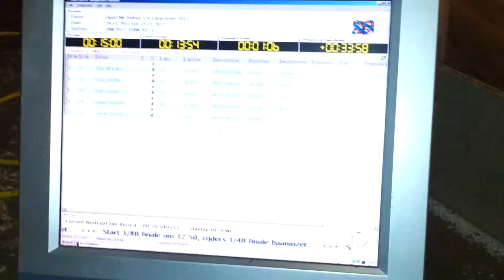Open NK Indoor 1:6 LargeScale 2012 Nederland, 1/4 B